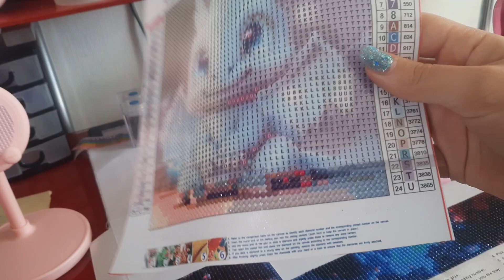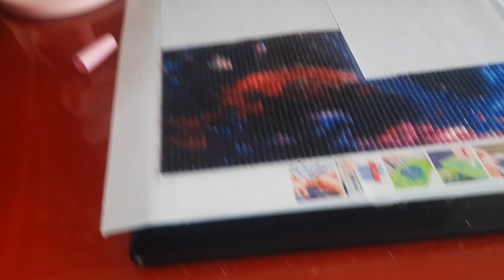vlog n° 35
Bonjour déjà faisons la présentation!! Je m'appelle Miss kitty, jai plusieurs passions comme les mangas, la lecture, les diamants painting et ainsi les cosplay d'où mon nom de chaine
Je vous partage toutes mes passions dans mes nombreuse videos